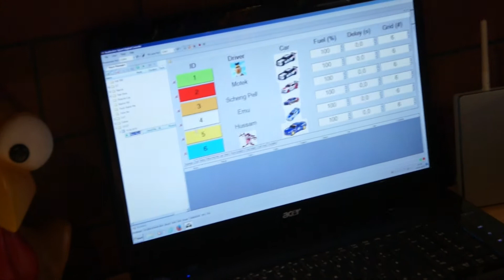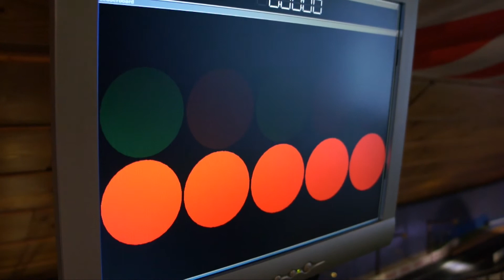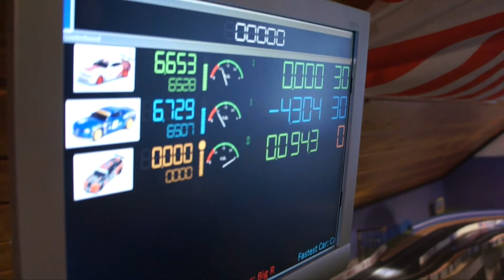Pottpoeten TV - Folge 10 - Scheiße, vergessen zu tanken!!!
Wir waren zu Besuch bei den Scalediggerz und haben die Strecke und die Autos ordentlich auf die Probe gestellt.